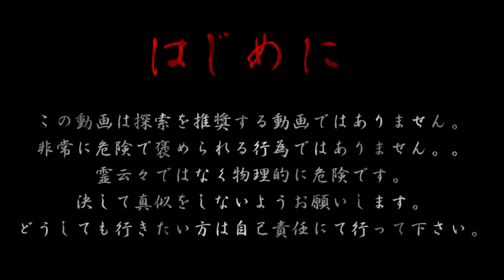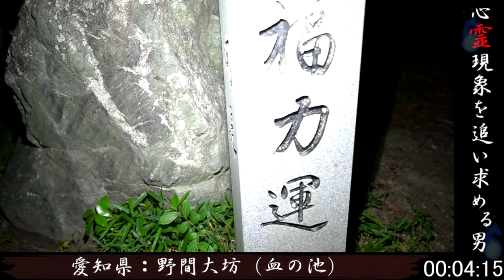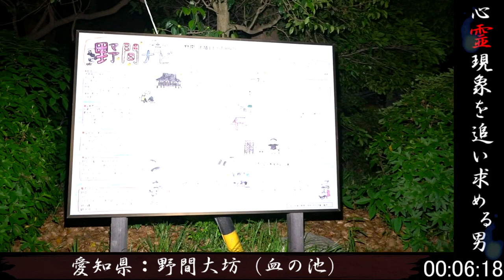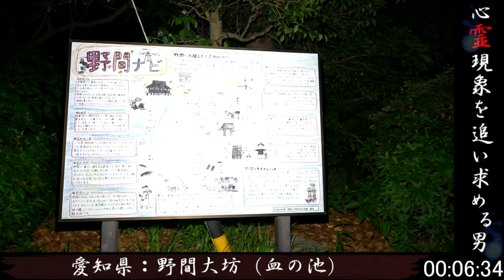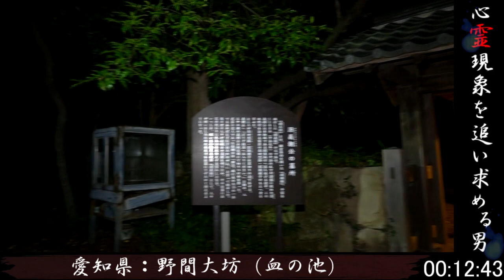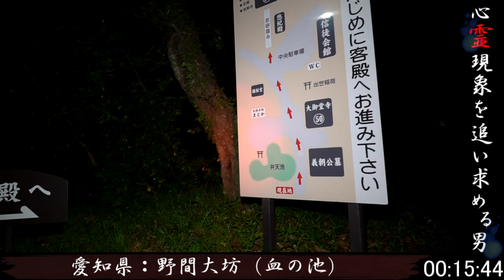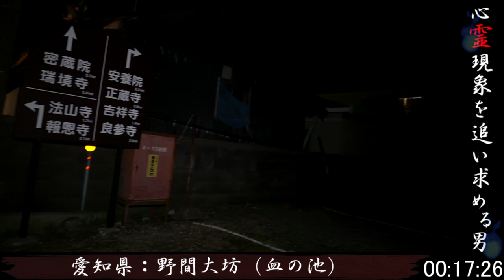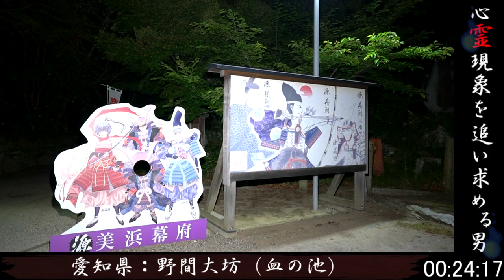【心霊探訪】野間大坊（血の池）【心霊現象を追い求める男】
場所：愛知県
OP飛ばし ➔ 0:27
愛知県知多半島にある、源義朝が亡くなった場所。
広い敷地に様々な見どころがある。
その中に一つ「血の池」なるものが存在する。
有事の際には池が赤く染まると言うのだが・・・
なにか気になった場所があれば、コメントで時間を書いて下さい。